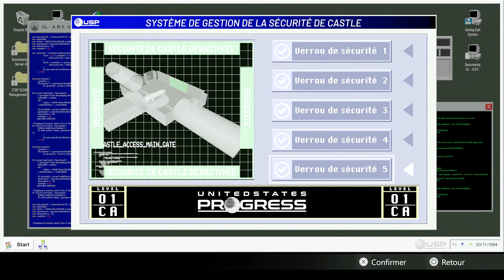DAYMARE 1994 (SANDCASTLE) #6 - On m'a tendu un piège ? 🤨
Faites d'énormes économies en jouant à vos jeux vidéos préférés :
💥 Profitez de 7€ de réduction lors de votre souscription en utilisant le lien ci dessous 💥

⚠ Si vous avez des questions concernant Gamoniac posez les en commentaire n'hésitez pas !

🟥 JOUEZ SANS LIMITE 🟥